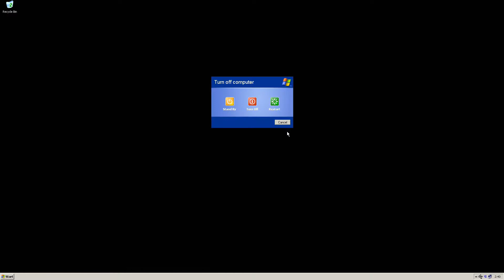Chronicles of Fu Sheng : Anonymity Mode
Back when I had Ephinea GMs and the Community admin asking Tofuman and Sodaboy to check my IP. Game is played on a Windows XP retro rig. Xbox One Elite Controller with Xbox 360 XP Drivers. Socket 478 Pentium 4 Extreme Edition @ 3.72 GHz / ATI 4670 AGP / 3gb DDR1 RAM